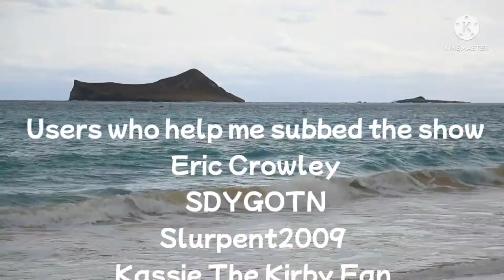Character Elimination The Reborn credits ( thank you @LiteralK9 for inspiring me to do this)